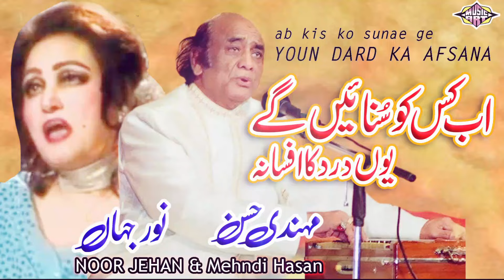Ab Kis Ko Sunaen Ge Youn Dard Ka Afsana Kahte Jise Apna Best Song Noor Jehan and Mehndi Hassan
Ab Kis Ko Sunaen Ge Youn Dard Ka Afsana Kahte Jise Apna
Best Song Noor Jehan and Mehndi Hassan